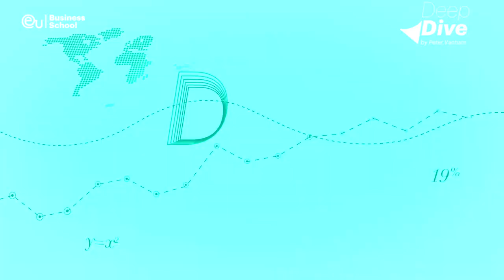Deep Dive with Jean-Claude Biver, LVMH Group, Chairman of Hublot and Zenith watches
In this exclusive EU Business School interview, Peter Vanham, author of “Before I Was CEO”, conducts a deep dive with luxury Swiss watchmaking icon, Jean-Claude Biver, LVMH Group, Non-Executive President of the Watch Division, Chairman of Hublot & Zenith Watches.

Known as the man who revolutionized this exclusive sector through sponsorships with Cara Delevingne and FIFA, among others, Mr. Biver has constantly broken molds with innovative thinking and a creative mindset.

Become a successful business leader by signing up to our internationally recognized programs